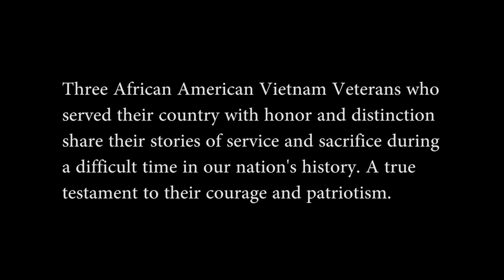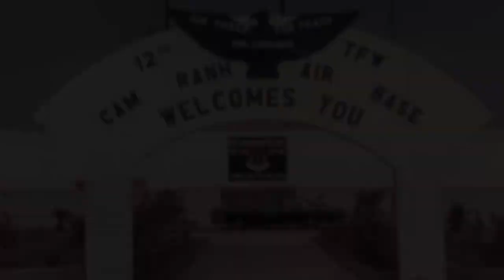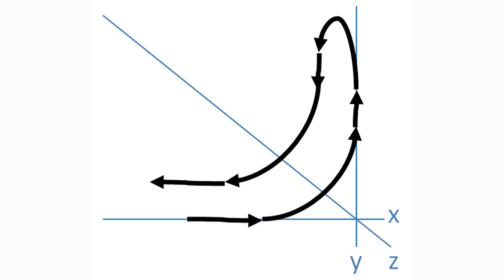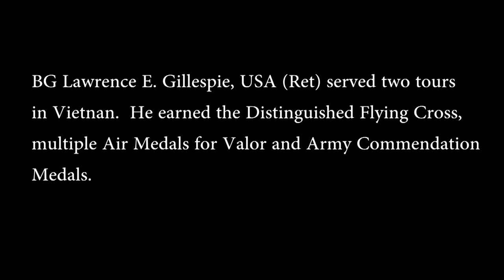African American Veterans Share Their Experiences in Vietnam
In recognition of Black History Month, this video highlights the wartime experiences of three African Americans. All three veterans retired with honorable service from their respective branches of the Armed Forces. Retired Army Brigadier General Lawrence E. Gillespie was a helicopter pilot during two combat tours in Vietnam. Retired Air Force Brigadier General Timothy Boddie flew F-4 Phantoms in 201 combat missions. Retired Army First Sergeant William Swift, Jr. completed two combat tours in Vietnam; one as a dog handler, and the second as a helicopter door gunner. The United States of America Vietnam War Commemoration salutes all African Americans who served honorably during the Vietnam era.